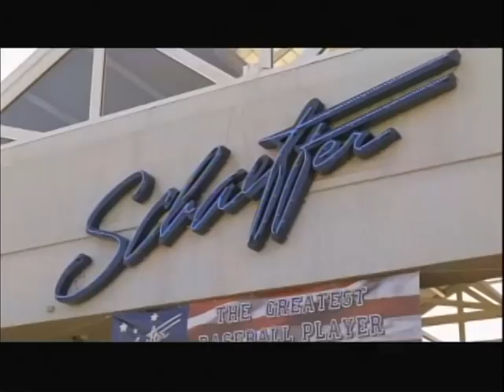Knock Yer Eye out.wmv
Epic American television.  Eastbound. Watch till the end and feel the love :D